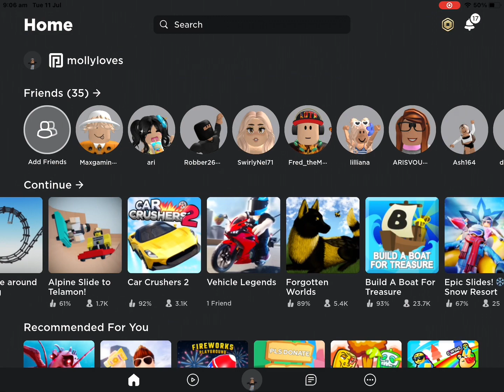Cart ride around noting pt 1